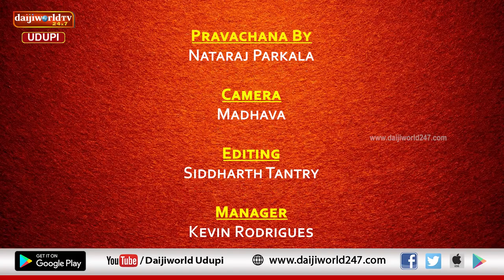ತತ್ವ ಪ್ರಸಾರ | Nataraj Parkala | Episode 111 | ಸಾರ್ಥಕ ಜೀವನ